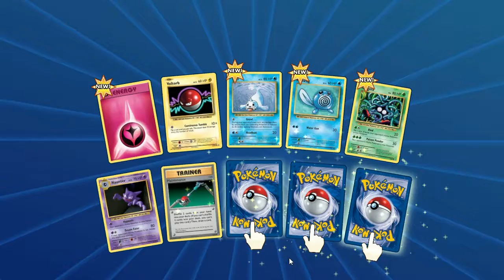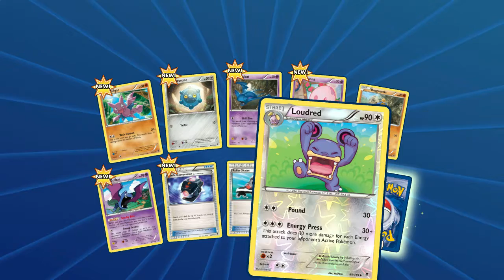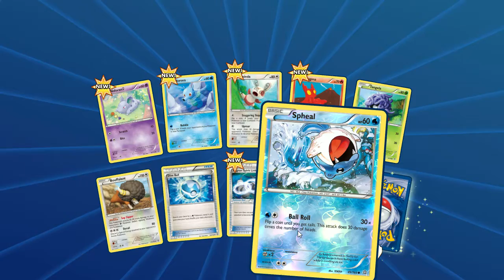Pokemon TCG online Opening a Tonne of packs! | 1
opening a tonne of different packs. I must say i got somewhat lucky!.